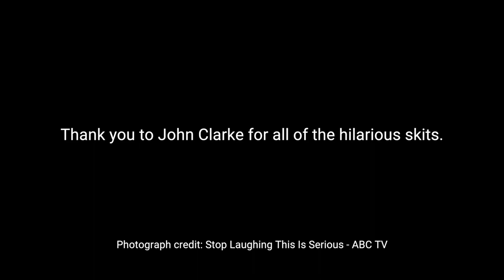Hodge and 2003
This video is a very amateurish version of the comedy routine Clarke and Dawe dedicated to the memory of John Clarke.
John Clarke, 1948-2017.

Previous video (Fast Facts #9 (Comedy Theme!))
Next video (15-Inch MacBook Pro With Touch Bar Review)